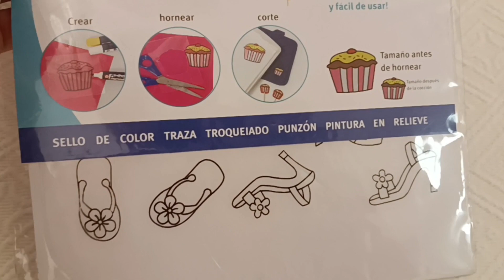MINI COMPRITAS BAZAR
Hola, hola mis amores, os traigo otro mini vídeo de compritas de Bazar, espero os gusten. Os mando besicos a todxs.

🌟Estos vídeos están grabados y editados por mi, todo lo que subo es contenido exclusivo.
Grabado con móvil Cubot X15 y editado con mi Tablet Samsung Galaxy Tab.

Besicos.